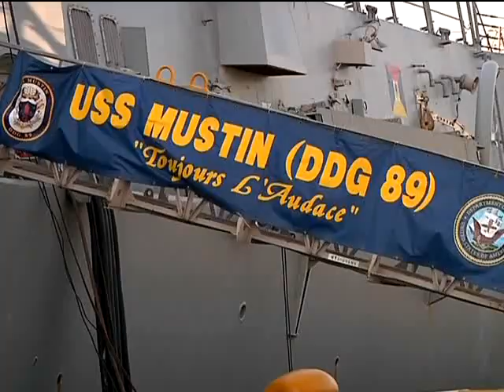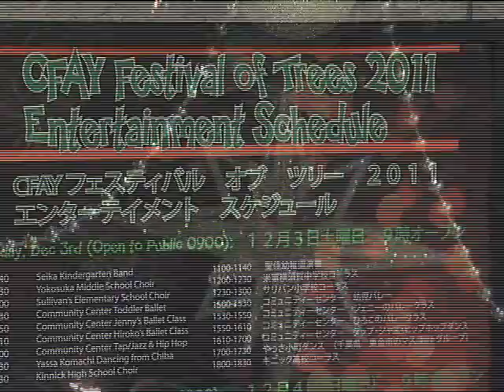Yokosuka Report for the week of December 12, 2011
"USS Mustin Celebrates 100 Years of Naval Aviation" MC2 Chris Henry -- Reporting,
"Holiday Concert" MC2 Bryan Reckard -- Reporting,
"Festival of Trees" MC3 Shamira Purifoy -- Reporting